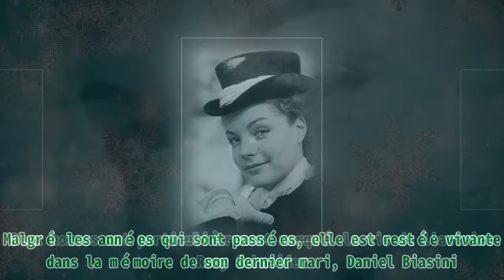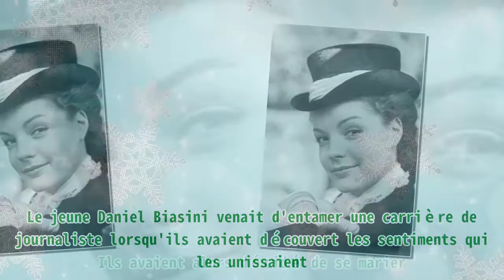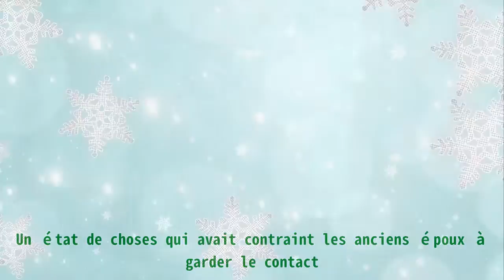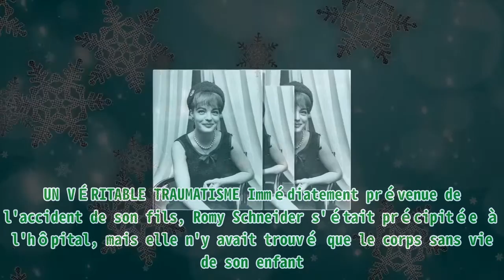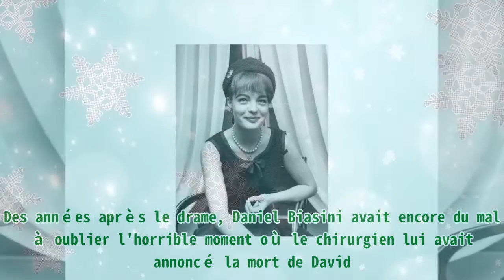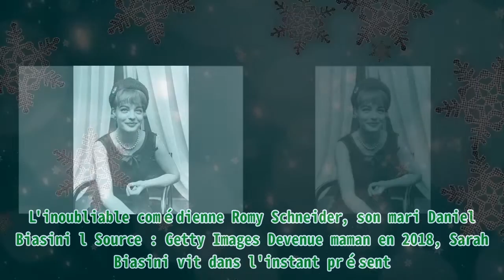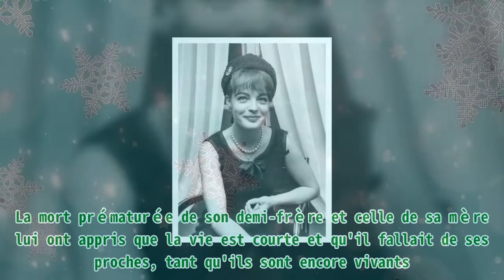Daniel, le dernier mari de Romy Schneider, "n'est pas sorti pendant six mois" après que son fils D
,un handicapé est allé voir intouchables !,romy schneider (film actor),mari de danièle evenou,david martin,jacques martin paris match

Daniel, le dernier mari de Romy Schneider, "n'est pas sorti pendant six mois" après que son fils D |Invicta Men's Pro Diver Stainless Steel Quartz Watch . Please help me with an order to maintain the system, thanks a lot.| Romy Schneider est morte le 18 décembre 1975, peu de temps après le décès de son fils David. Malgré les années qui sont passées, elle est restée vivante dans la mémoire de son dernier mari, Daniel Biasini. Deux hommes ont particulièrement marqué la vie de l'actrice Romy Schneider. Parmi ceux-ci, il y a Daniel Biasini. Il fut le second mari de cette talentueuse actrice. Tous les deux ont eu une fille prénommée Sarah. La vie de cet homme a tourné au cauchemar lorsque son ex-femme est morte. Il a dû survivre pour prendre soin de sa fille. IL ÉTAIT COMME UN PÈRE POUR DAVID Aussi fortuné et célèbre que l'on soit, la vie réserve parfois de mauvaises surprises. Les drames ne sont pas seulement le lot du commun des mortels. La star de cinéma Romy Schneider a vécu des moments extrêmement difficiles, notamment à cause de son divorce avec Harry Meyen. L'inoubliable comédienne Romy Schneider. l Source : Getty Images Par la suite, l'actrice avait retrouvé le bonheur dans les bras de Daniel Biasini. Le couple s'était rencontré en 1973. À l'époque, Romy Schneider était en plein tournage du film "Le train". Daniel Biasini quant à lui travaillait comme attaché de presse. Le coup de foudre n'était pas au rendez-vous entre eux. En effet, Romy Schneider s'était d'abord engagée dans une relation avec Jean-Louis Trintignant ensuite elle avait eu une liaison avec Jacques Dutronc. Toutefois, depuis qu'ils avaient fait connaissance, ils étaient devenus très proches l'un de l'autre. Pendant un moment, Daniel Biasini était même devenu son secrétaire particulier. Le jeune Daniel Biasini venait d'entamer une carrière de journaliste lorsqu'ils avaient découvert les sentiments qui les unissaient. Ils avaient alors décidé de se marier. Le mariage fut célébré le 18 décembre 1975. De son précédent mariage, Romy Schneider avait eu un fils, David. Entre Daniel et David, l'entente avait été immédiate. Leurs liens s'étaient encore plus raffermis lorsque Harry Meyen, le père du jeune garçon s'était suicidé en 1979. Daniel était alors devenu un père de substitution pour David. Romy Schneider et Daniel Biasini en 1980. l Source : Getty Images LA MORT DE DAVID Au début de leur vie commune, les deux époux avaient beaucoup de mal à se voir. Alors que Romy Schneider vivait pratiquement sur les plateaux de tournage, son mari était souvent en voyage. Néanmoins, leur amour était assez solide pour supporter ces va-et-vient incessants. La donne avait changé en 1975 lorsque l'actrice avait fait une fausse couche. Leur mariage avait commencé à sombrer et ce n'est pas la naissance de la petite Sarah en 1977 qui changera les choses. Les époux se disputaient constamment si bien qu'en 1981, ils avaient décidé de mettre un terme à leur idylle. Cette séparation n'avait pas suffi à éloigner David de son beau-père. Le jeune homme était très désireux de maintenir le lien avec ce père qu'il avait choisi. Malgré la distance, il allait souvent rendre visite à Daniel Biasini. Un état de choses qui avait contraint les anciens époux à garder le contact. Ce qu'ils ne savaient pas, c'est qu'un nouveau malheur allait bientôt les frapper. En 1982, David, qui n'avait que 14 ans, avait décidé de passer l'été chez son ex-beau-père, à Saint-Germain-en-Laye. En rentrant d'une promenade, le jeune garçon avait essayé d'escalader la propriété des Biasini. L'actrice Romy Schneider et son mari Daniel Biasini | photo : Getty Images Mal lui en avait pris. Le jeune homme avait trébuché sur les pointes du portail et s'était ouvert une artère fémorale. À son arrivée à l'hôpital, les médecins ne pouvaient plus rien faire pour lui. Il venait de rendre l'âme. UN VÉRITABLE TRAUMATISME Immédiatement prévenue de l'accident de son fils, Romy Schneider s'était précipitée à